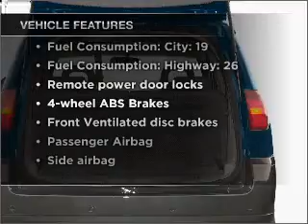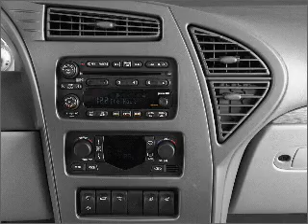2002 Buick Rendezvous - St. Charles IL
Year: 2002
Make: Buick
Model: Rendezvous
Trim: CX
Engine: 3.4 liter 6 cylinder 12 valve
Transmission: 4-Speed Automatic
Color: Blue
Mileage: 140179
Address:
1611 East Main St.